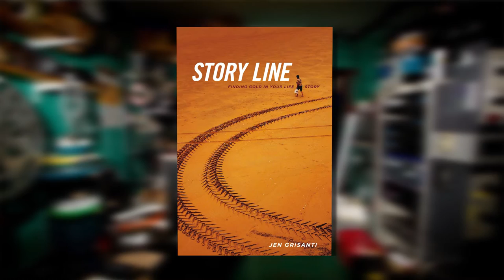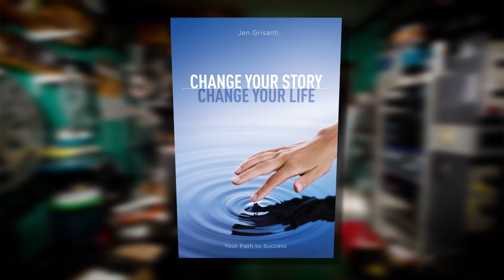Writing Screenplays From Your Own Past Events | Rolling Tape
Forris Day explores the world of indie film & screenwriting with the top experts in the industry. Today, former TV exec Jen Grisanti talks about current trends in writing for TV and film.

EPISODE SUMMARY: Today, former TV exec Jen Grisanti talks about current trends in writing for TV and film.  Mentored by Aaron Spelling, she learned early on how to develop a story and make a script the best it could be before it hit the air. She worked with the executive producers, showrunners and staff of over 15 primetime shows and give script notes on shows like 90210, Melrose Place, Charmed, Medium, Numbers, NCIS, The 4400 and Girlfriends.

JEN GRISANTI is a story consultant, independent producer and the writing instructor for NBC s 'Writers on the Verge.' She was a television executive for 12 years at top studios. She started her career in television and rose through the ranks of Current Programs at Spelling Television Inc. where Aaron Spelling was her mentor for 12 years.